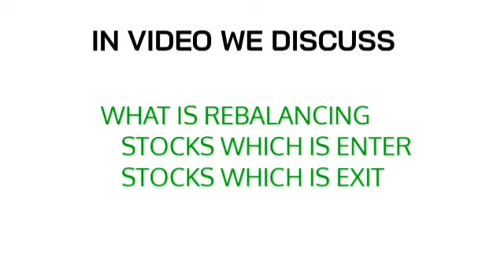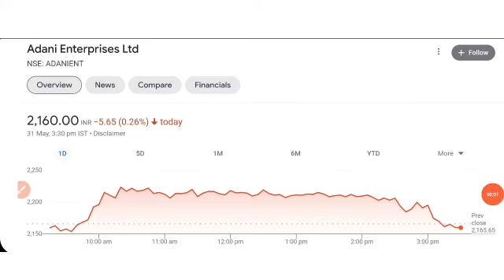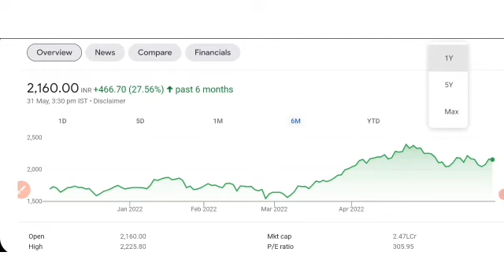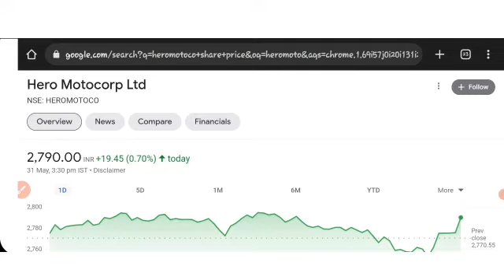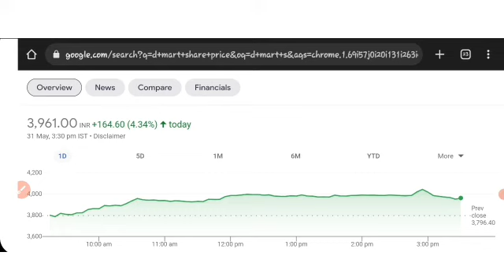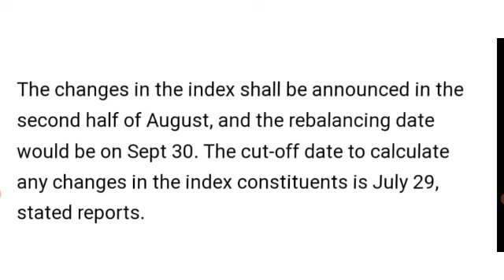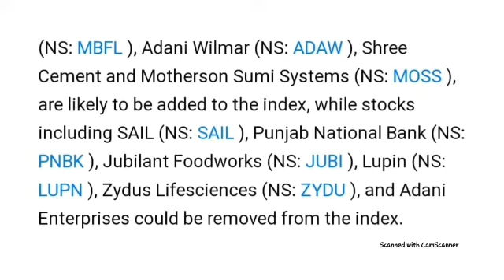ADANI ENTERPRISES SHARE NEWS | LIC LATEST NEWS | D MART SHARE NEWS | TATA POWER SHARE NEWS